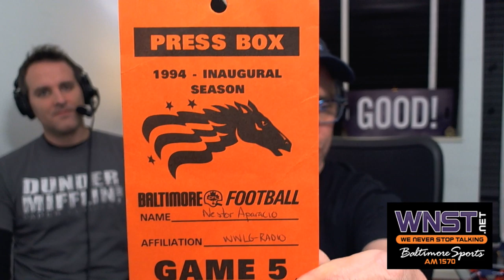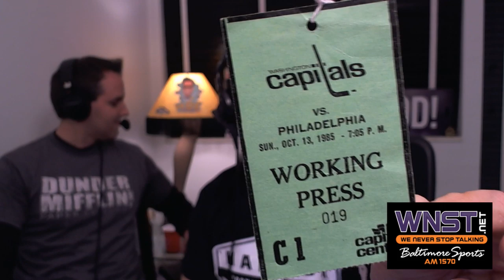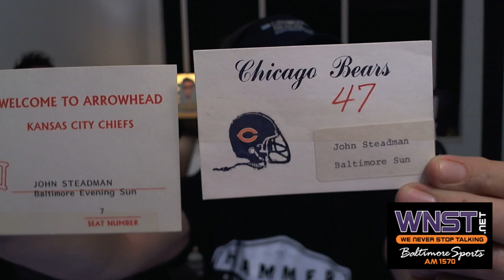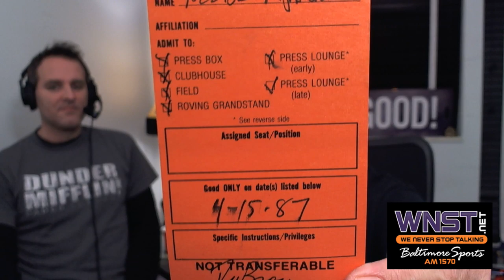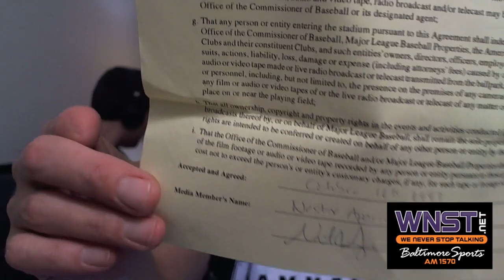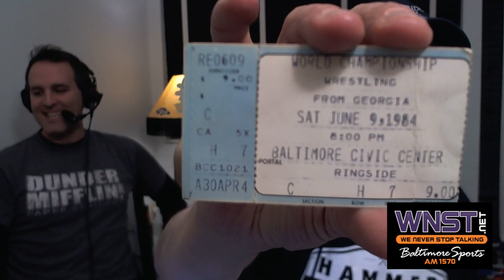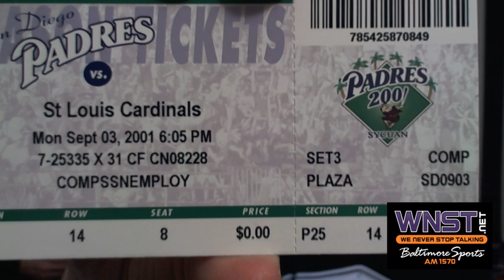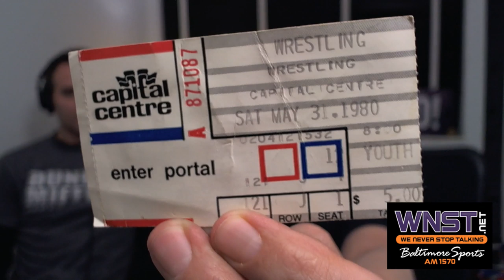Luke and Nestor do another Baltimore sports memorabilia show and tell